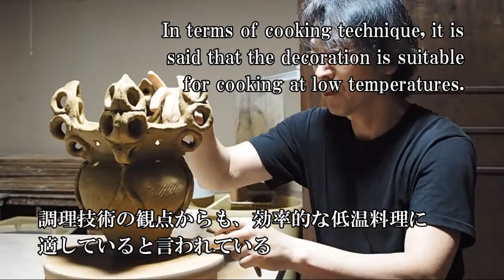Jomon Earthware Modeling / Tetsuou Ogawa Jananese Ceramic Artist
Profile  Tetsuou Ogawa

I was born in Gifu City, Gifu Prefecture, Japan in 1968 and studied oil paintings at university.
After I graduated, I spent my days drawing oil paintings while traveling around Europe.
In 1993, I returned to Japan and was searching for a different path for my work.
One day, as I was walking in the woods, I saw smoke coming from a firewood kiln.
The fire in the kiln was so beatufiul and divine that I was instantly enchanted by the flames and decided to
devote my life to pottery.

The following year, I visited kilns throughout Japan at Mino, Iga, Bizen, Hagi,
Knratau, Tanba and Echizen. I learned how to make furnaces, fire kilns and mine clays
while I was visiting kilns to create more artwork known as *Kama(Kiln) Gure nagara.
I acquired all the pottery skills needed by working at a clay factory, clay mountain, glaze factory and pottery.

In 1998, I established my own kiln called 'Ogawa Kiln' in Ena City, Gifu
Prefecture and started my career as a potter, Tetsuou Ogawa.

I devoted myself to making creative potteries and by 2005,
I was able to host solo exihibtions several times a year at galleries and department stores around Japan
such as Kuroda Toen in Ginza, Tokyo and gained a good reputation.
I have never forgotten my original intentions and will continue to study and
work on raw material production, furnace construction and kiln
firing as well as my creative activities.

Having started out as a wandering painter in Europe and then becoming a potter who is
enchanted by the flames, I once again feel that "Life is filled with
mysterious connections" and fate can take some curious turns.

I've decided to devote all of my life to the firewoord kiln as I learned about the kiln
and realized that it was a joy and my duty to live with it.

"Kama (Kiln) gure", which is also the title of this book, refers to aspiring potters who are continuously travelling to create artwort at many kilns .